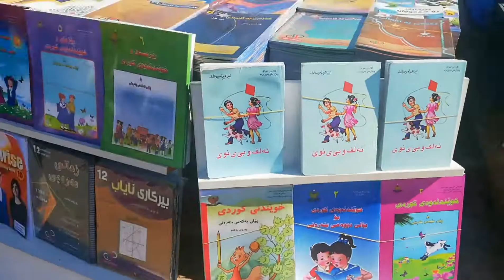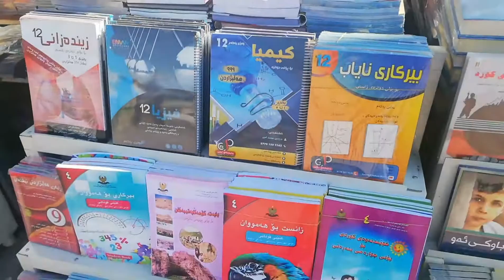Greenhills Tour in Sulimaniya Kurdistan Iraq (Part 2).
A tour to the busiest place here in Sulimaniya Kurdistan.